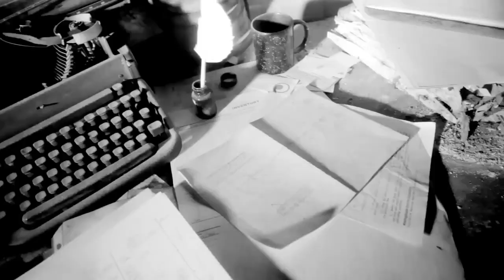Doomtree "Beacon" Music Video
This project was shot in Minnesota, with members of IATSE Local 490.